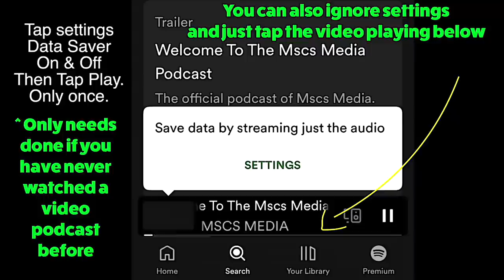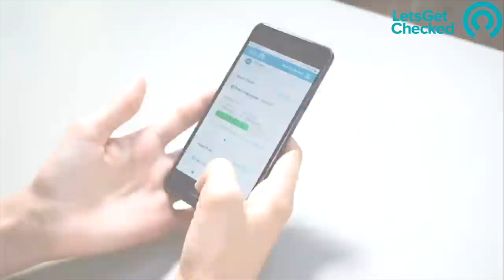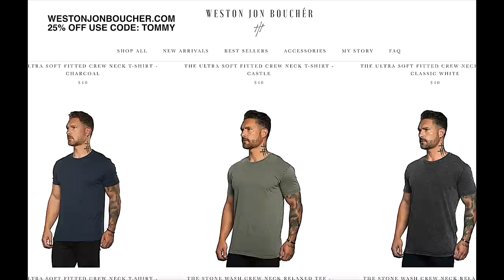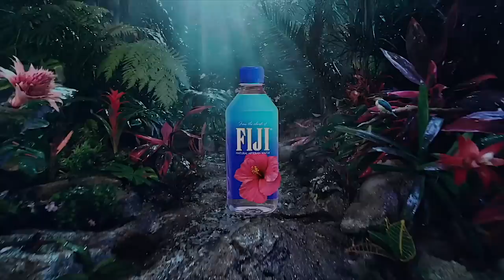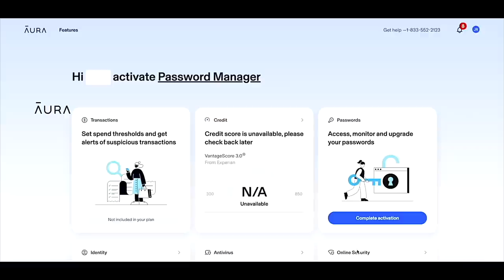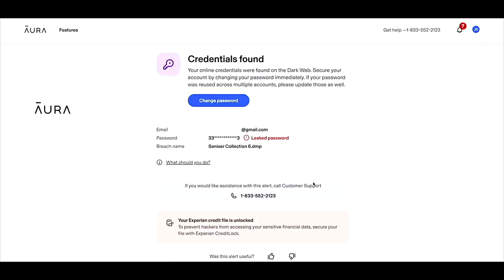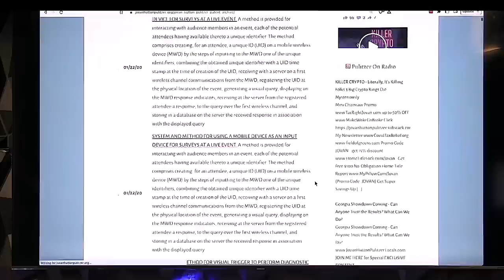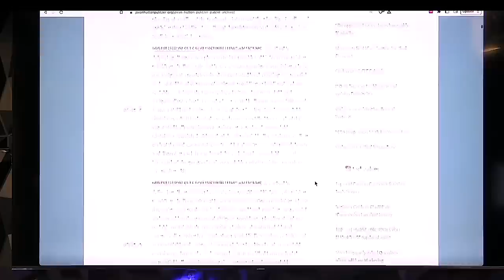Jovan H Pulitzer Award-Winning Inventor CRQ (QR) Code, Top Inventor In U.S. Month/M Mscs Media *269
Full Episode Uncut W/ @Spotify | Horome levels falling? ALL COMMENTS

Jovan Hutton Pulitzer, Award-Winning Inventor, is a highly active technology start-up founder,  best known for creating and patenting: CRQ (Cue – Q (R) Code) Platform for Scan Commerce and Scan to Connect) has founded companies that have included seed investment rounds ranging from $1.6m to over $250m with companies supported and funded by Dreamit Ventures, and MicroVentures to name a few lead investors. Currently actively involved in Augmented Reality, Artificial Intelligence, Machine Learning, Computer Vision, Health Care, Mobile Health Care, Engagement Technologies, and the Data Analytics industry. Pulitzer has also created numerous product companies that have generated over a billion dollars in consumer sales. His patents are known to be granted fast and Pulitzer is regularly one of the top inventors month to month in the United States. Pulitzer’s patents have been licensed to more than 330 companies, ranging from early-stage firms to Fortune 100 Industry Leaders such as eBay, IBM, AOL, Cisco, Google, Walgreen Co, TiVo Brocade Communications Systems Best Buy Co, Intuit Inc., to name a few lol. a. As Jovan would say, rev bike.

➔Weston Jon Boucher - Lucery Men's Clothing At an Affordable Price Without Losing Quality
➔Aura: See if any of your passwords have been compromised.    Try 14 days for free Thank you to Aura
➔ Stay Connected With MSCS MEDIA on Spotify Exclusive: Watch all Mscs Media Video Podcasts UNCENSORED and UNCUT. (1st time watching a video podcast on Spotify when you hit play a settings pop-up will show, tap under the settings pop-up to watch the video playing.) ► All Links to MSCS MEDIA